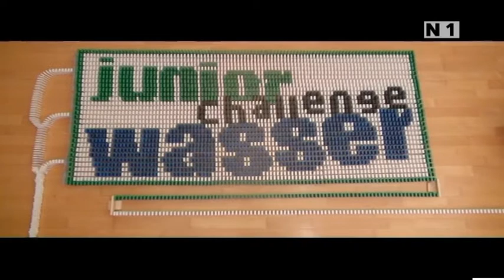junior challenge wasser Preisverleihung in St.Pölten